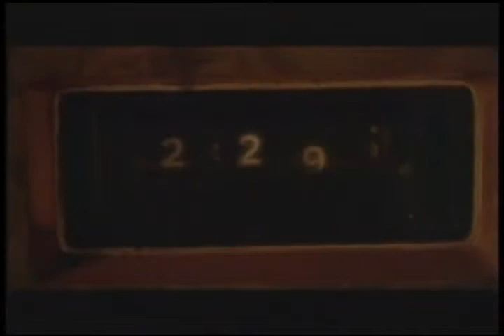_Me and Jesus the pimp in a 79 Granada last night_ The coup (Part 20) [HQ](480p_H.264-AAC).flv